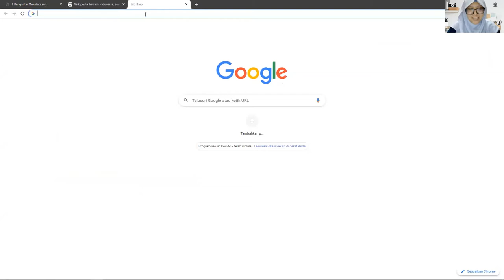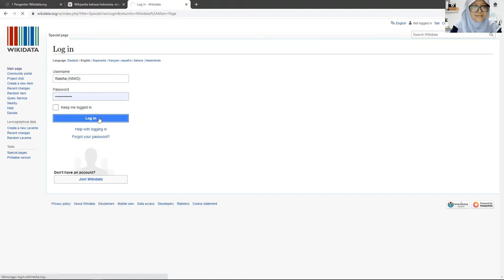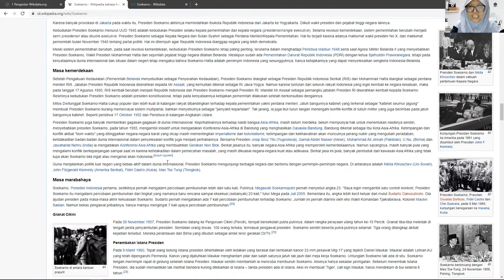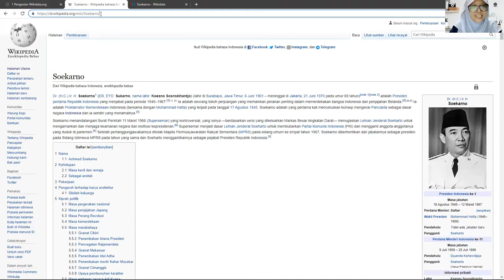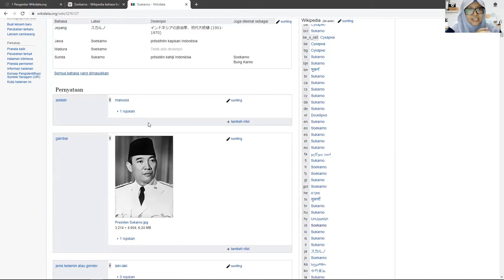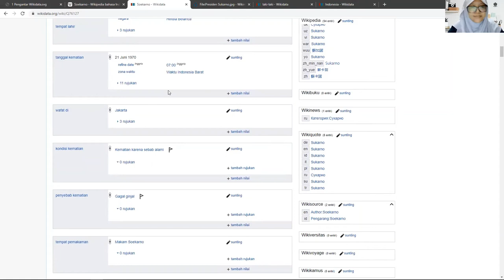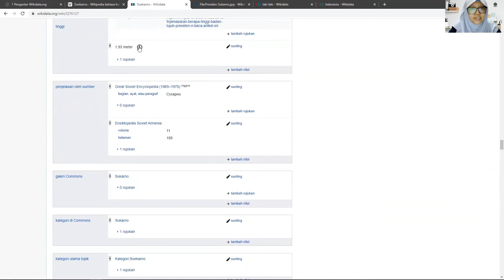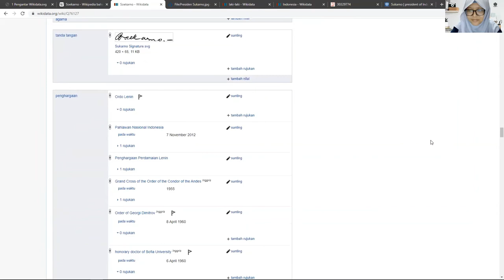Kenali Wikidata 1: Pengantar Wikidata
Seri "Kenali Wikidata" merupakan serial khusus dari Wikimedia Indonesia yang bertujuan untuk mengenalkan proyek Wikidata kepada khalayak umum. Wikidata adalah basis pengetahuan yang memuat data bertaut terbuka serta dapat disunting oleh manusia maupun mesin.

Di sesi 1 kali ini, materi yang diangkat adalah pengantar Wikidata. Bagaimana cara mengakses Wikidata? Apakah perbedaan antara Wikidata dengan Wikipedia? Bagaimana data disajikan di dalam Wikidata?

Temukan jawabannya di serial KenaliWikidata kali ini.